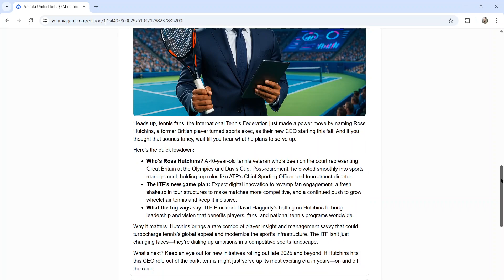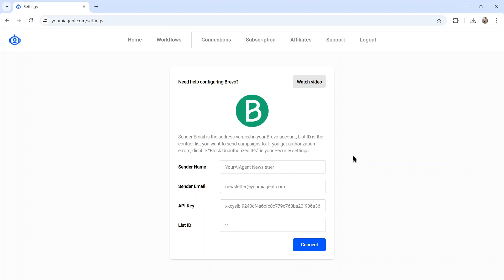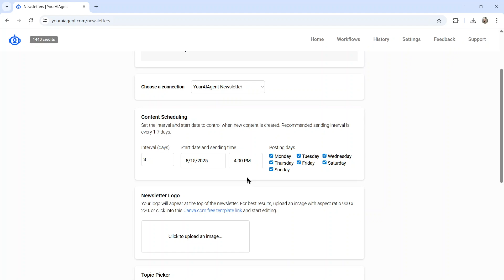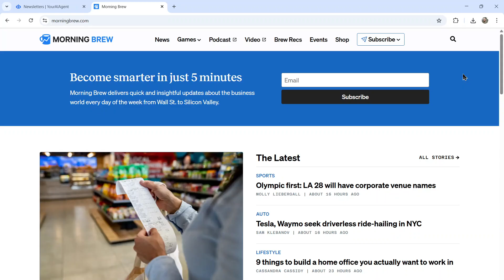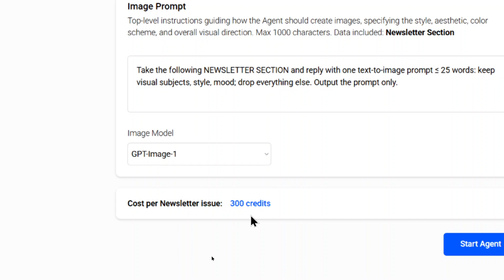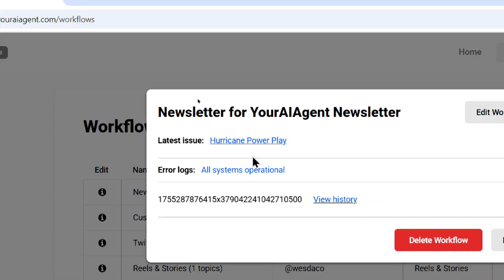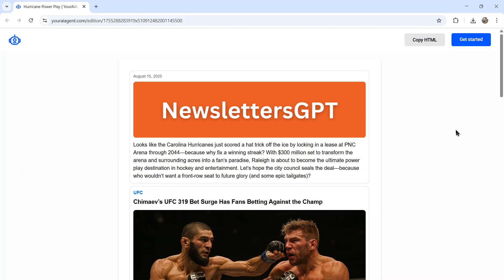I Built a Full Newsletter Team with AI (No-Code)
I turn YourAIAgent’s “Newsletters Agent” into a fully automated system that researches, drafts, formats, and schedules a newsletter on any topic—with sourcing, fact-checks, and reusable prompts you can copy.